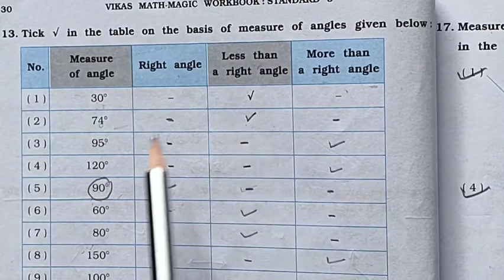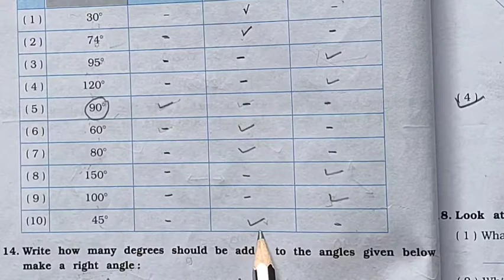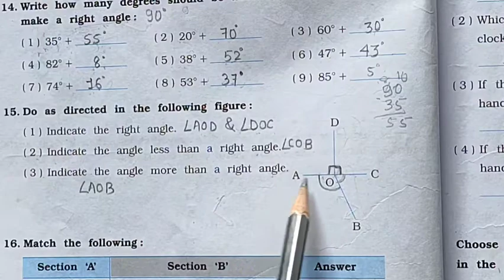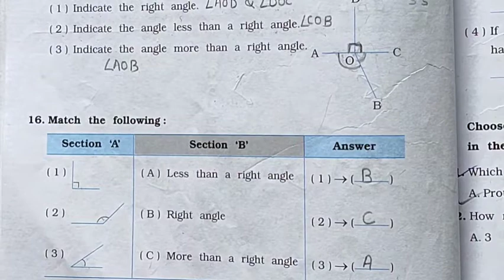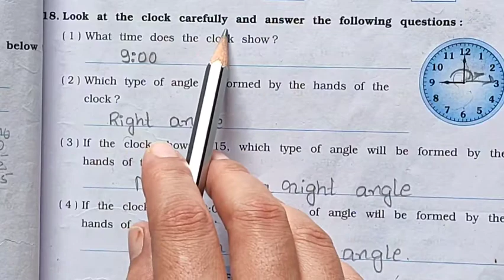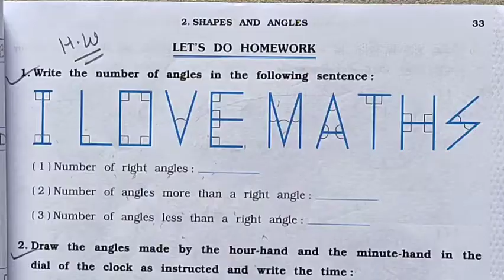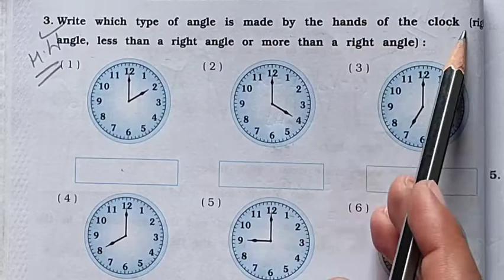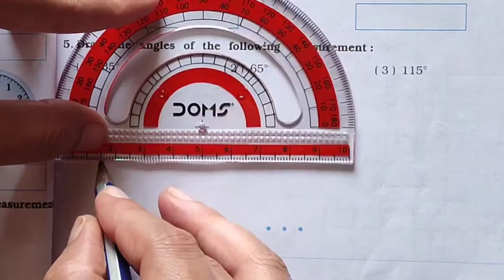STD :- 5 || Maths || By Khusbu Miss || Upasana vidhyalay || 7/07/21